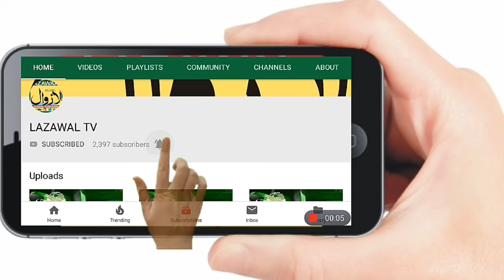بانہال میں ہوئے پر اسرار دھماکے کے بعد جموں سرینگر قومی شاہراہ ٹریفک کی آواجاہی دونوں اطراف سے بند ک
بانہال میں ہوئے پر اسرار دھماکے کے بعد جموں سرینگر قومی شاہراہ ٹریفک کی آواجاہی دونوں اطراف سے بند کر دی گئی ہے